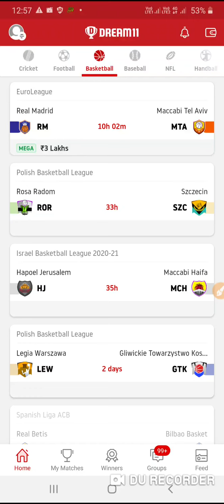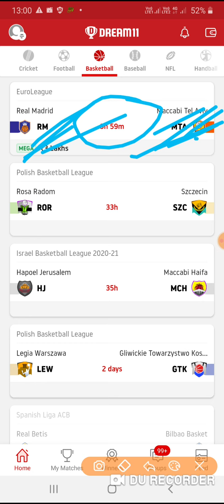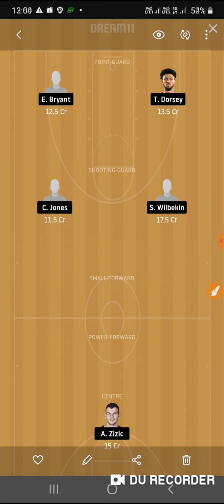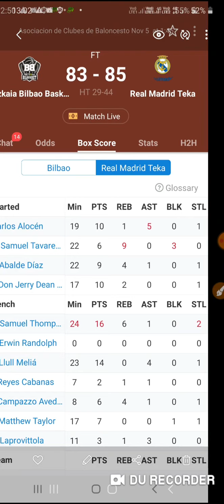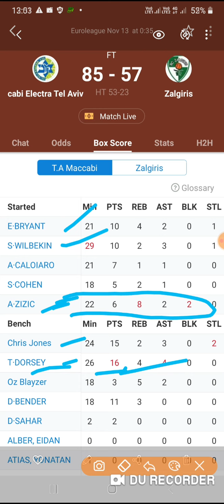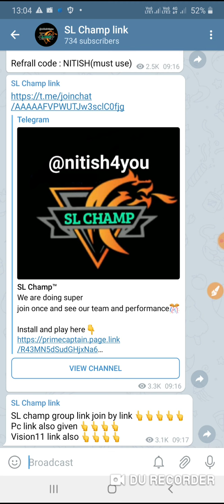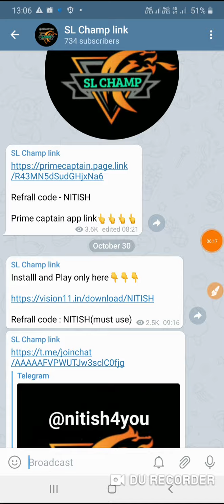RM VS MTA EUROLEAUGE LINEUP || RM VS MTA DREAM11 TEAM || RM VS MTA BEST SL & GL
final team and final lineup on telegram  or update

Refrall code : NITISH(must use)